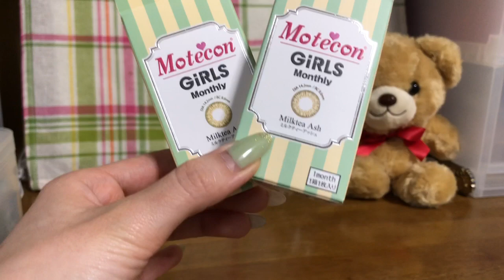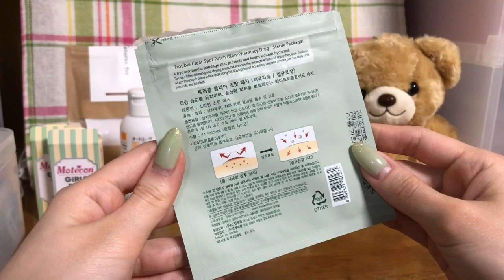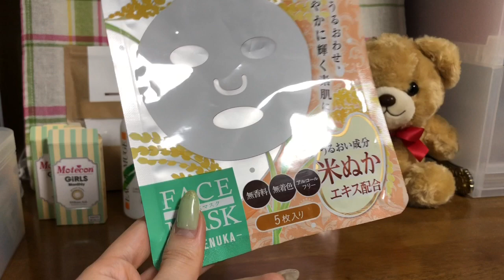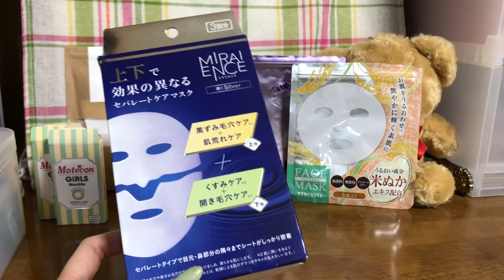☆2020年4月 使い切りコスメ☆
2020年4月の使い切りコスメ紹介です！！
今回は少なめでした☆

少しでも参考になるといいなと思います☆

ブログ、Instagram、Twitterがありますので

最近ポケカラ始めました！
歌うの好きなので宜しければ聞いてみてください✩.*˚

‹紹介品›
・クリニーク/コットン N 100枚入り 現品 600円税別
・オードムーゲ/薬用ローション 130ml 現品 700円くらい？
・ダイソー/フェイスマスク 米ぬか 5枚入り 現品 110円
・スキンフード/トラブル ケア スポット パッチ 24パッチ 廃盤！？
・Natures for/ヒーリングモイストソープ 80g 現品 1980円
・ミライエンス/セパレートケアマスク 輝くシルバー 3回分 現品 1200円
・ルルルン/フェイスマスク 北海道プレミアムルルルン ラベンダーの香り 7枚入り 現品
    7枚入り×5袋で1500円税別
・モテコン  ガールズマンスリー/ミルクティーアッシュ 1枚入り×2箱 現品 ＠1320えん